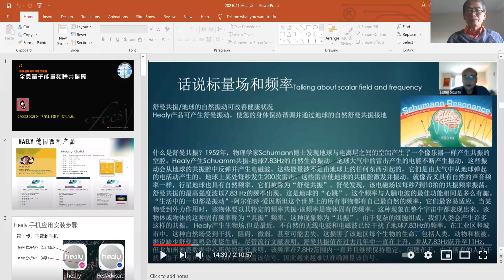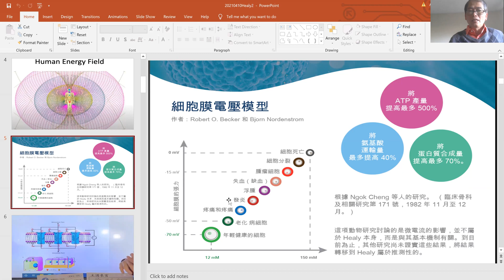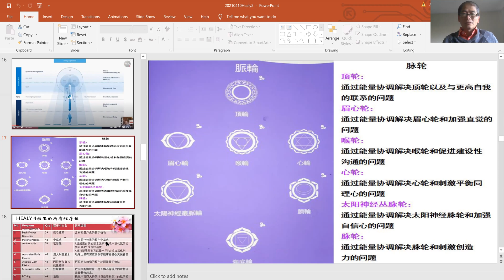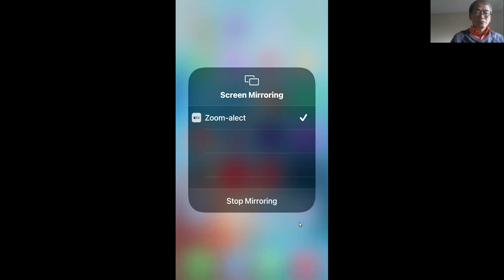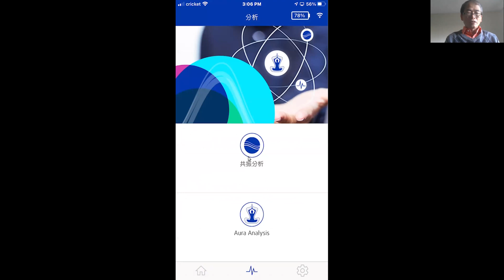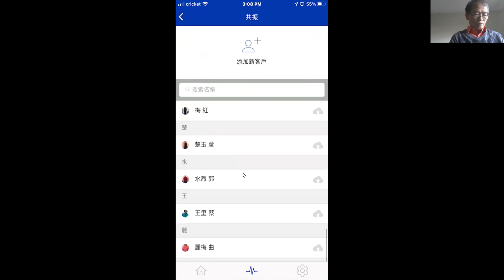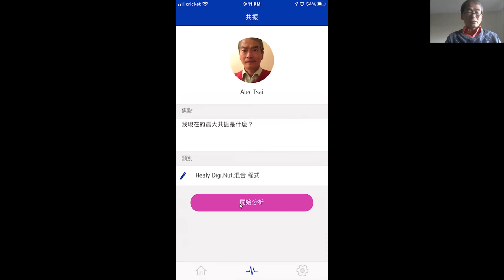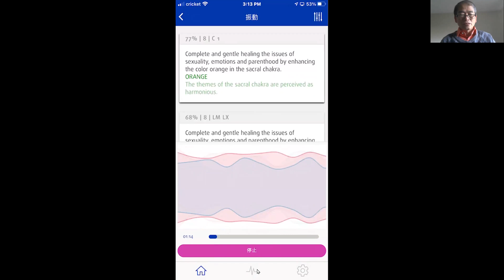Healy 全息量子能量頻率共振儀介紹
Healy 全息量子能量頻率共振儀介紹, 德國製造，可以檢側，可以調諧身體各部分合諧能量，達到身心靈健康先知道了解自己來防範未來，台灣也有開放了。有興趣的可以加入我的註冊連結；